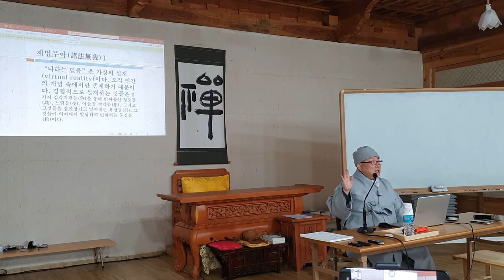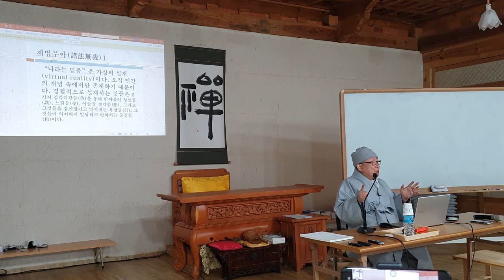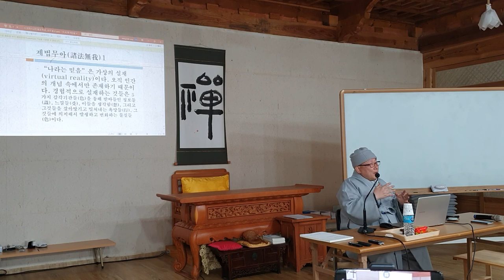등현스님 - 초기불교에서 선까지 4